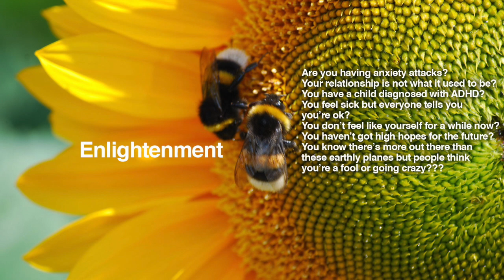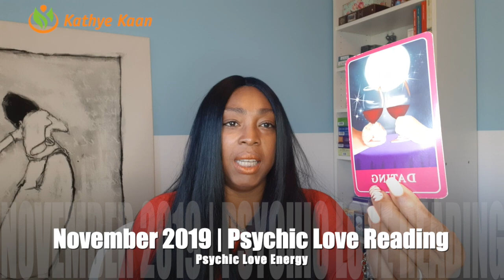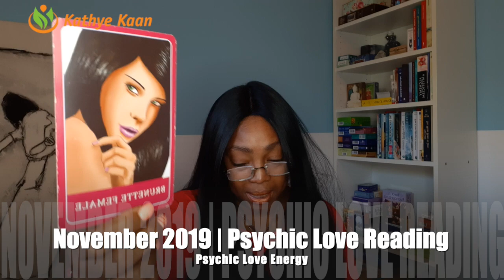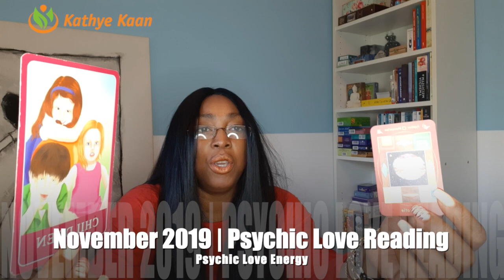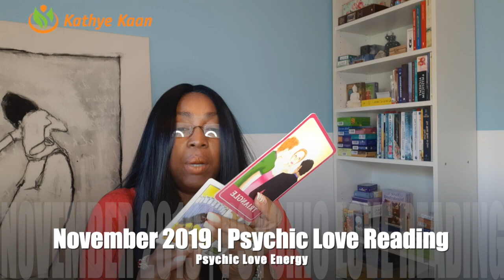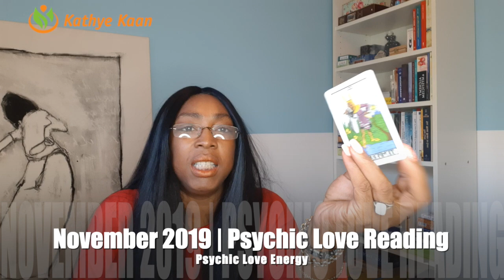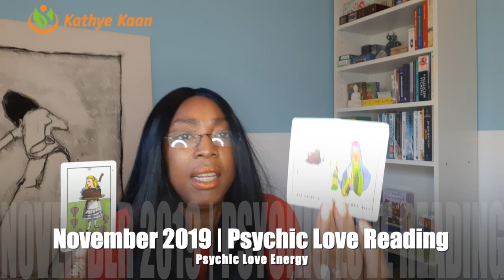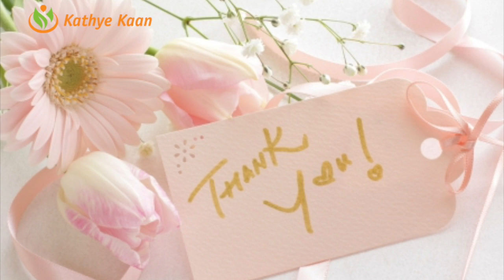CAPRICORN LOVE READING NOVEMBER 2019 | MONTHLY TAROT HOROSCOPE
Kathye